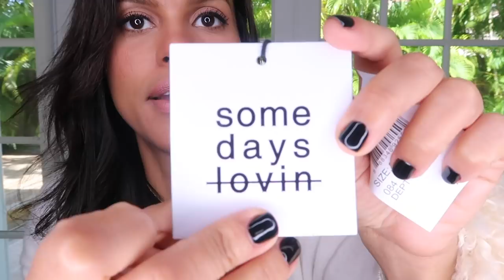STARTING A CAPSULE WARDROBE WITH NEUTRALS 2021 | Maria Teresa Lopez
Fall 2021

Hey Guys!
If a capsule wardrobe / minimalist wardrobe are your thing, you're in luck. A strong 2019 trend is "monochromatic looks", these are definitely going to be in fashion. Yay for easy-to-coordinate pieces! Chloe and  Burberry showed gorgeous examples of how this trend will carry out the different seasons. In 2019 you'll see  plenty of muted tones, like taupe and camel, deep camels, grays &  leopard.

I have started to build a capsule wardrobe / minimalist wardrobe. This are the first items I am incorporating into my closet this year. Hope you can relate and find something you like Besos - MT

CHLOE Bag Tess (Small, Sepia Brown)

NECKLACES:
14 KT Rose Gold & Diamond
Heart Necklace
14KT Yellow Gold Moon & Diamond Necklace

SWEATERS:
JCREW Cashmere V neck sweater (CAMEL)
VINCE Cashmere Cardigan ( GRAY)
EVERLANE Cashmere V neck (IVORY)
H&M Sweater ( Gray)
H&M Chunky Knit ( Ivory)
RAG AND BONE V NECK SWEATER Option for warmer climates (IVORY)

Rag & Bone High Rise Distressed Skinny (Ankle Length):

SCARVES:
ACNE STUDIOS WOOL Oversized Scarf ( Camel)

COATS:
ISABEL MARANT wool coat ( Chocolate Brown) on sale! Fab!!
SOME DAYS LOVIN: Faux Shearling Coat (OFF WHITE
MANGO Faux Shearling ( Chocolate Brown)

SHOES :
J crew Leopard Booties ON SALE
ANN TAYLOR Suede pumps ( GRAY)
GIANVITO ROSSI Suede Pumps (GRAY) 105 mm heel
GIANVITO ROSSI Suede pumps ( GRAY) 85 mm heel

capsule wardrobe |  try on haul |  maria teresa lopez |  chloe |  chloe bag |  minimalist wardrobe | winter 2019 | declutter | trends 2019

You as a customer do not pay more because I have used an affiliate link, it does not affect the buyers sale in anyway; your money 100% goes to the purchase and a couple of dollars  goes to the person who influenced the sale of the item. I wouldn't use them if I thought it was not fair. I buy the products with my own money, I review them and if that helps you make a more informed purchase then why not?

If you disagree, you don't have to click the link. This video is not sponsored, all opinions are my own. clothing haul 2019